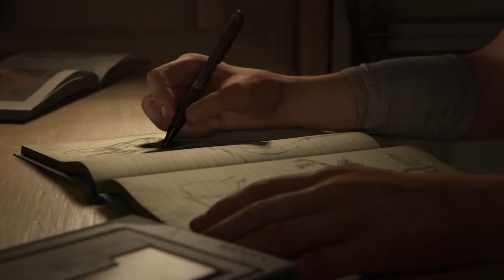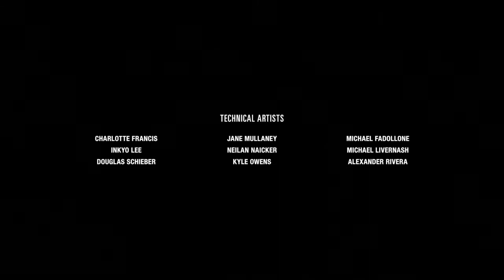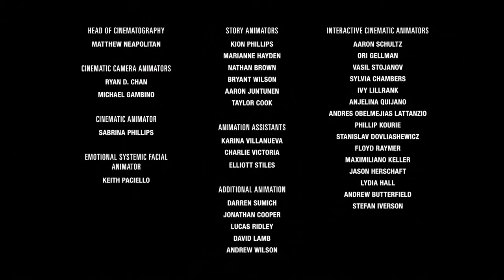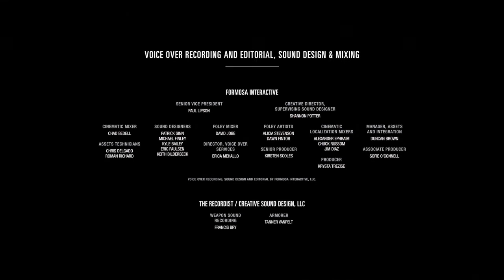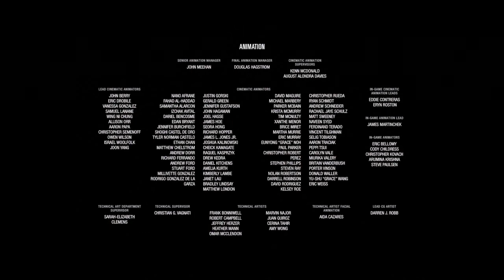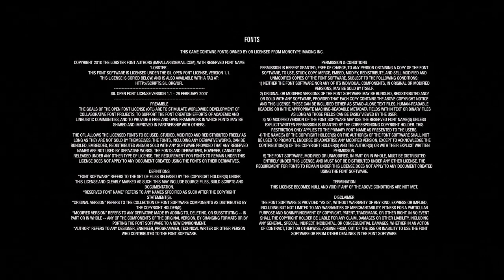The Last of Us 2 {01 серия}